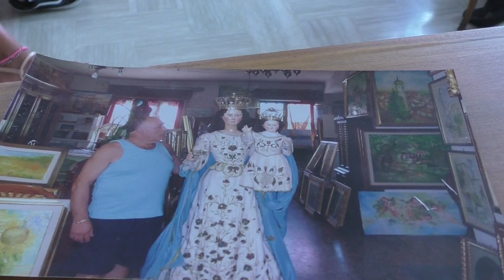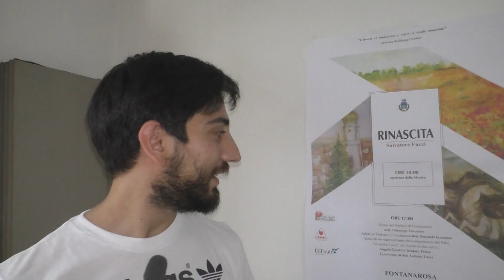Fontanarosa per Fucci: ''Salvatore rivive nelle sue opere'' /VIDEO